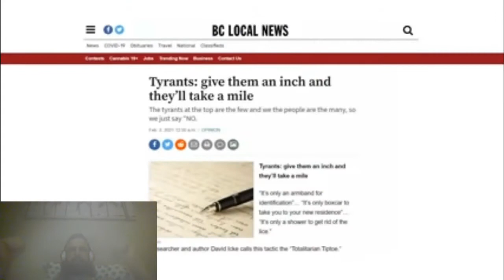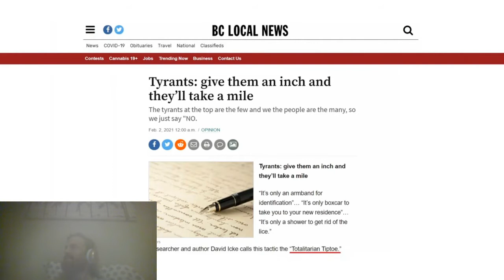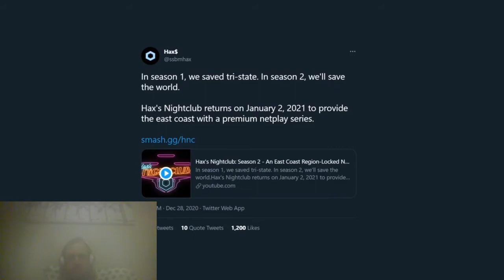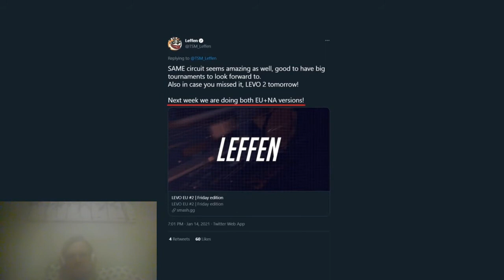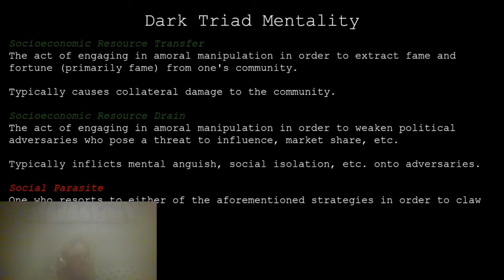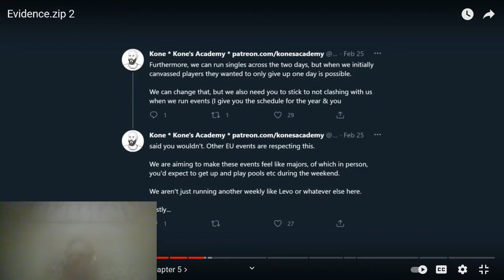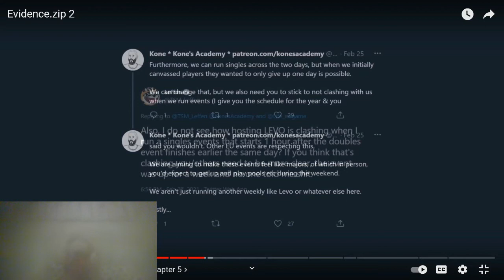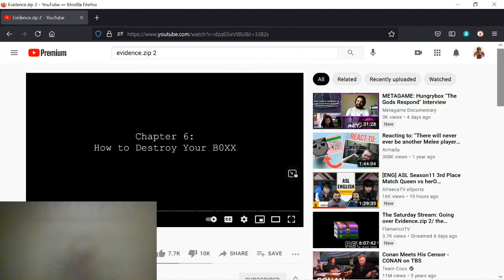Evidence.zip 2 Reaction Ch. 5 LEVO: Leffen's Evil Voldemort Orgasm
YEAH ANOTHER SHORT VIDEO!  Hax$ almost has an incredible argument against Leffen...  But, instead of allowing a scheduling conflict to occur, shuts down his tournament before it even happens...

Notice how my camera literally gets dirtier as I record this.  Leffen must be death noting me.